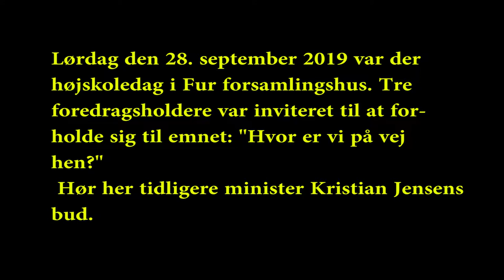Højskoledag på Fur, Kristian Jensen foredrag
Højskoledag på Fur 2019
Årets tema på højskoledagen var: "Hvor er vi på vej hen".
Det gav dagens tre foredragsholderen, forhenværende minister Marianne Jelved, forhenværende minister Kristian Jensen og chefredaktør på Dagbladet Information, Rune Lykkeberg, hver deres bud på.